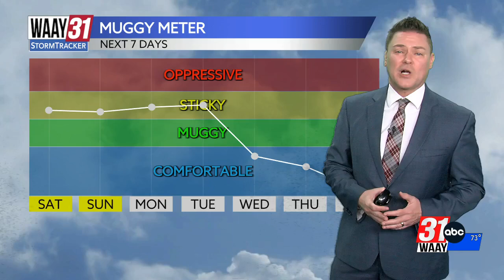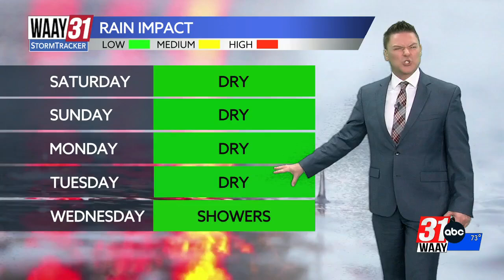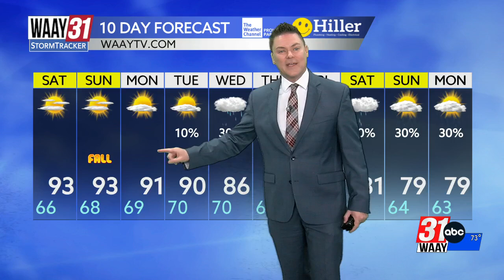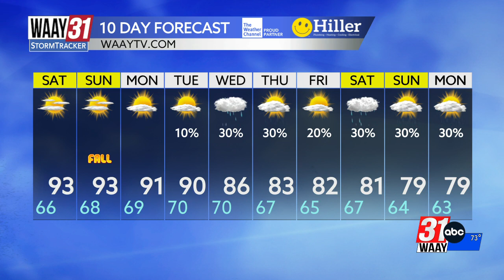Jeff Castle's Friday evening weather update 9/20/2024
Hot weekend ahead